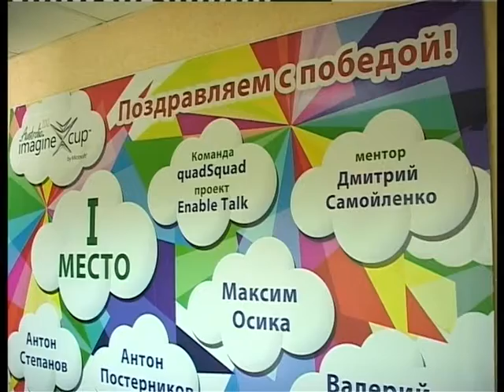17 07 12 VIGRALI KONKYRS BOLDIREV